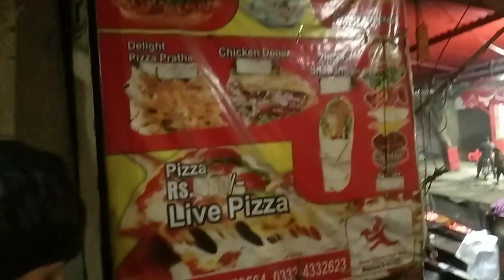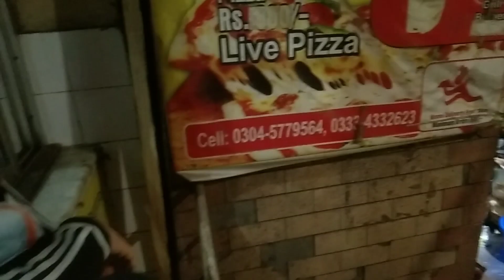mere husband ki Hui tabiyat kharab 🇵🇰🧕👪😱🤲🤲😷🤧😰🛌🧑‍🔬⛑️💉